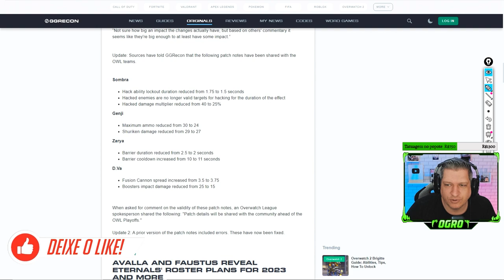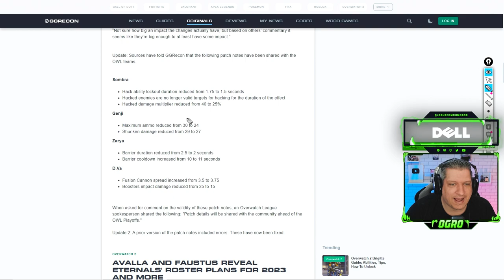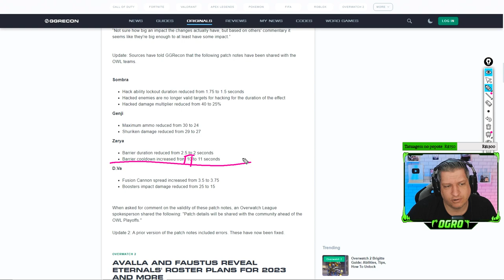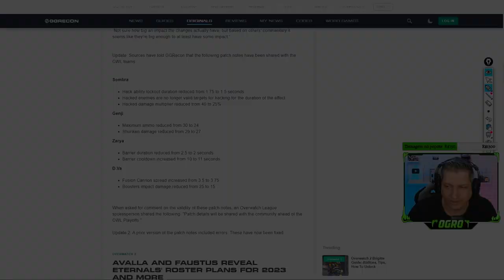NERFS NA SOMBRA, ZAYRA, D.VA E GENJI! | Patch Notes Outubro | OVERWATCH 2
Vídeo com o Ogro trazendo as informações com os nerfs que chegam ao Overwatch 2 para balanceamento da Overwatch League!
O patch entra em vigor no dia 25 de Outubro juntamente com a volta do Torbjorn e do Bastion ao jogo!
Nesse mesmo dia se inicia o evento de Halloween com novos conteúdos temáticos para o jogo!